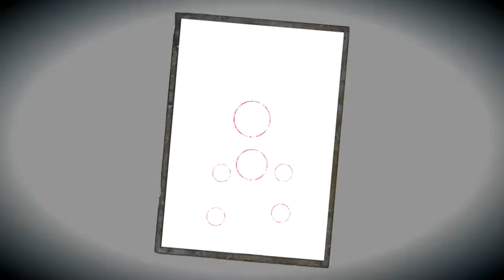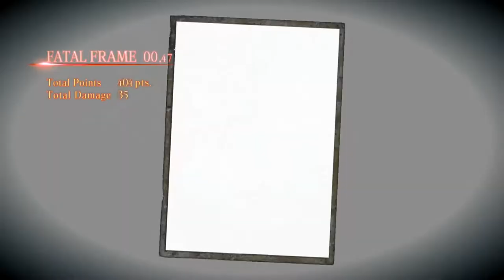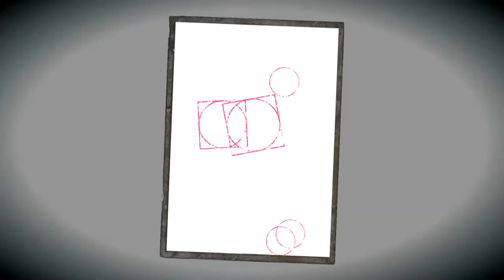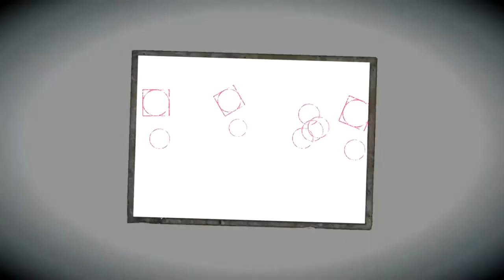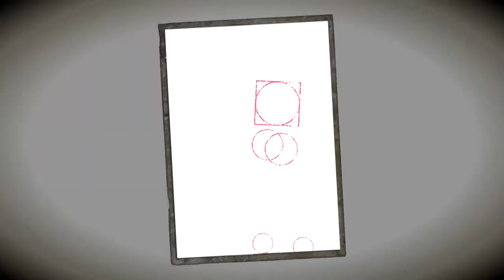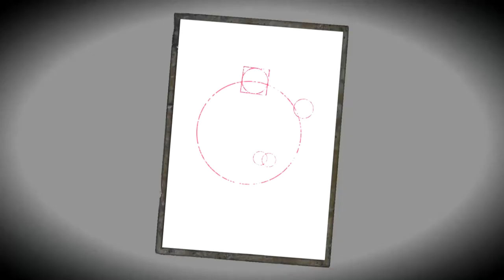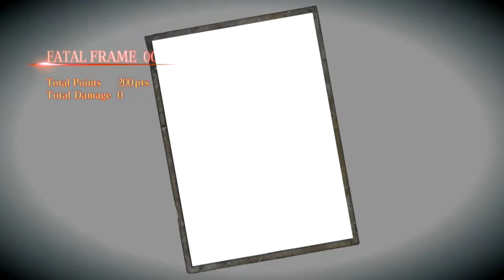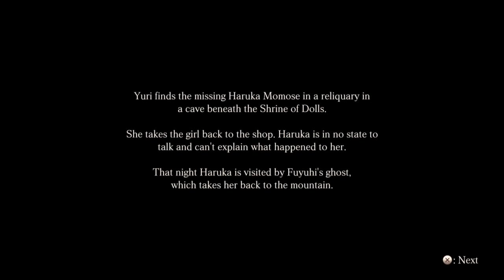Fatal Frame: Maiden of Black Water [Blind] | Episode 4 - Spirited Away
In this episode of Fatal Frame: Maiden of Black Water [Blind], we return to the unfathomable forest to explore the Shrine of Dolls and search for Haruka Momose! This 4th Drop is easily my favorite so far!